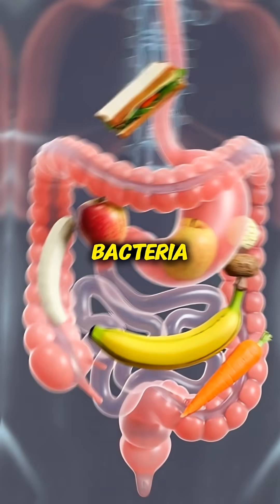Top Doctor Reveals 3 Key Differences Between Probiotics and Prebiotics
SRY FOODS
Do you know the real difference between probiotics and prebiotics?
Most people think they are the same — but they are not.

Probiotics are good bacteria that improve digestion, reduce bloating, and support immunity.
Prebiotics are the fiber foods that feed these good bacteria and help them grow.

In this video, you’ll learn:
✔ What probiotics are
✔ What prebiotics are
✔ Why probiotics don’t work without prebiotics
✔ How both work together for a healthy gut

If you struggle with bloating, gas, constipation, or weak digestion — this video is for you.

👉 Watch till the end to understand gut health in the simplest way possible.

👍 Like | 💬 Comment “GUT” | 🔔 Follow for more health tips